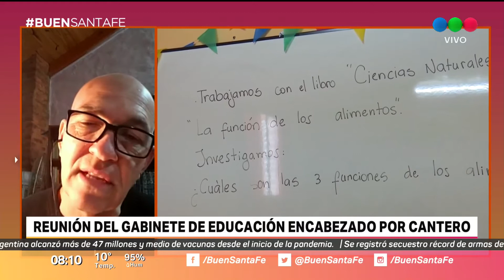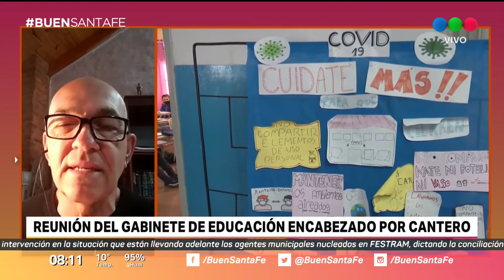"Es una explosión de emociones": el nivel inicial vuelve a la presencialidad plena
Así catalogó Victor Debloc, Secretario de Educación de la Provincia, el final de la bimodalidad, la alternancia y las burbujas en salas de tres, cuatro y cinco años de educación inicial. Adelantó que se analizará el funcionamiento para definir qué ocurre con el resto de los niveles.